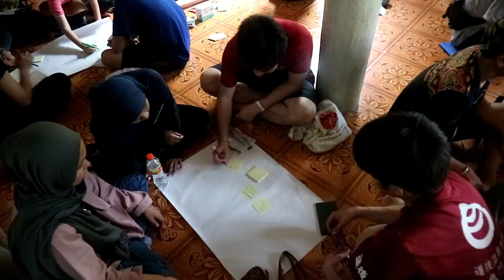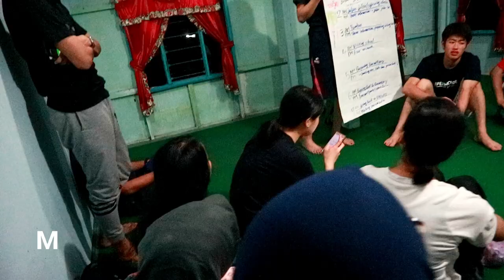Spermonde site - SUIJI SLP 2019